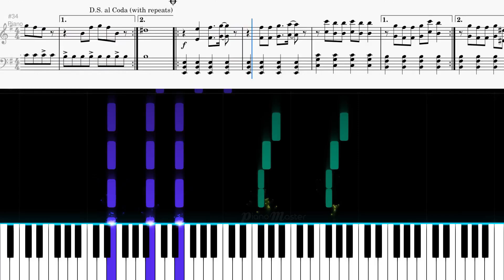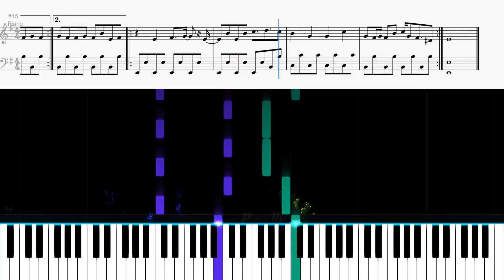Clarx - ZIG ZAG | FREE PIANO SHEETS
An NCS Classic. A song that doesn't get old. Clarx is just magical and one of my favourite NCS artists

🎹 TIMESTAMPS
0:00 Intro
0:18 Kind of a Verse
0:34 Build up
0:47 DROP
1:19 Bridge
1:33 Intro again
1:52 Kind of a Verse again
2:07 Build up
2:20 DROP 2
2:37 Bridge
2:53 Intro as Outro